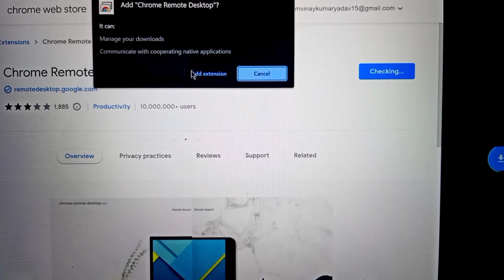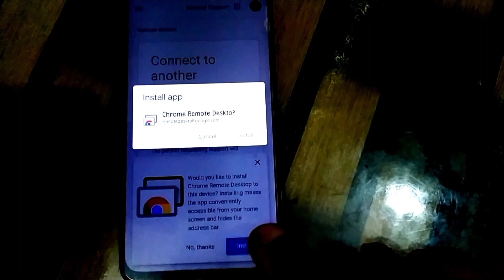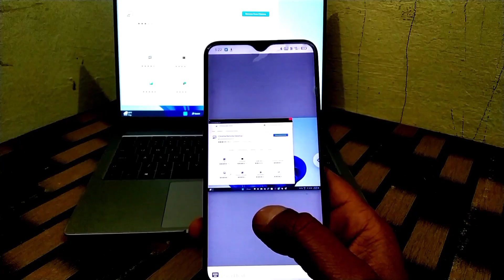Remote control Laptop || Access Your Laptop with Smartphone